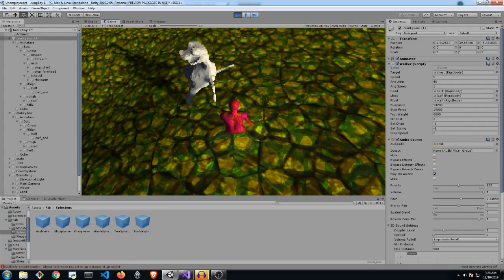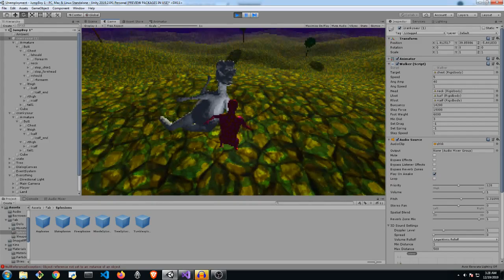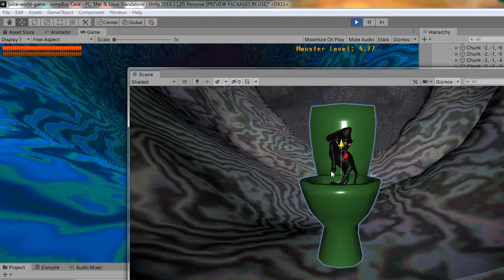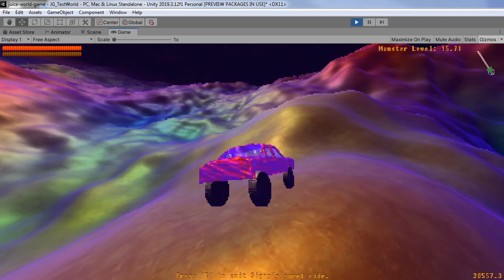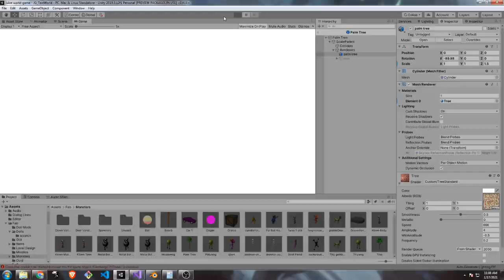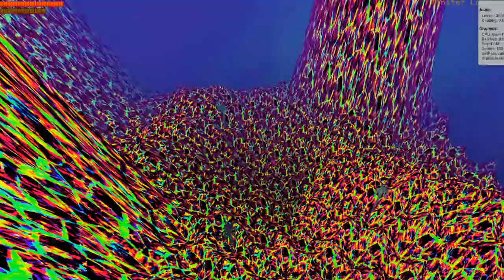Juice Galaxy is Two Years Old (so... Blooper Reel 2)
JG was released on itch.io two years ago today, so here are some baby pictures and bloopers from the first two years of development!

Sincerely, thank you all for playing, watching, supporting, and appreciating this game. I would not be able to keep working if not for that.